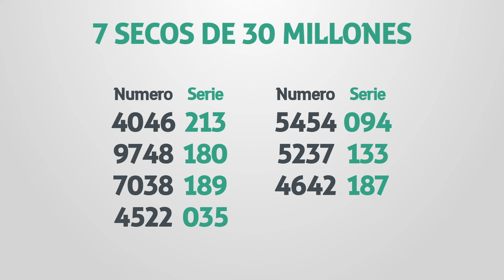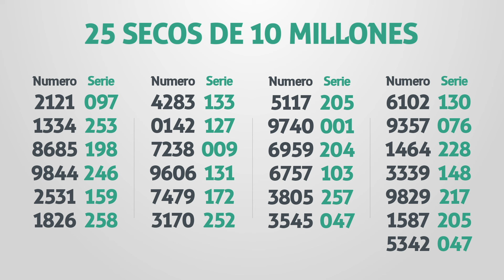Resultado Lotería de la Cruz Roja Martes 15 de Octubre 2019 | TODOS LOS SECOS | Sorteo 2817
TODOS LOS SECOS | Resultado Sorteo de la loteria de la Cruz Roja del Martes 15 de Octubre de 2019  - Sorteo 2817

Resultado de la loteria de la Cruz Roja Martes 15 de Octubre de 2019
Loteria de la Cruz Roja 15 de Octubre
Secos Loteria de la Cruz Roja 15 de Octubre
Lotería de la Cruz Roja Ultimo Sorteo 2019
Sorteo Mercedes Benz